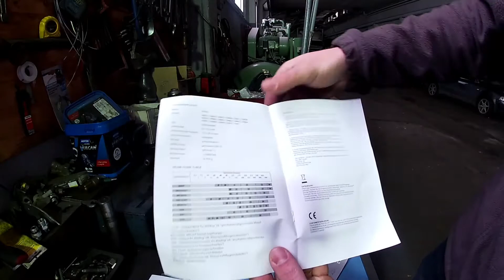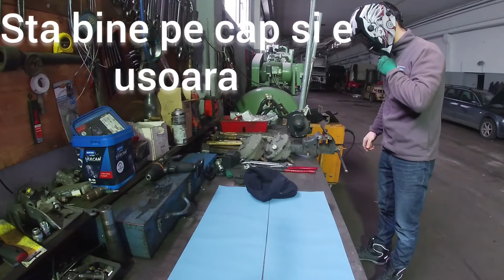MASCA DE SUDURA AUTOMATA (Verda) /AUTOMATIC WELDING MASK.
O mica prezentare la o masca de sudura automata. La pretul de 20 de euro eu cred ca merita achizitionata